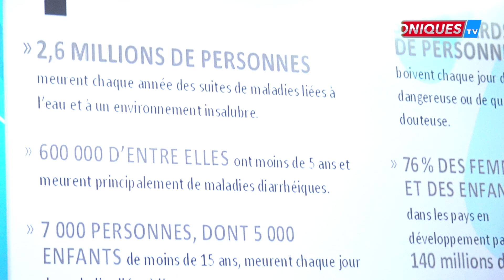Accès Universel à l'Eau, le Forum Social sénégalais veut relever le défit